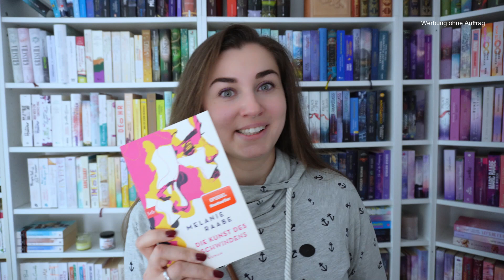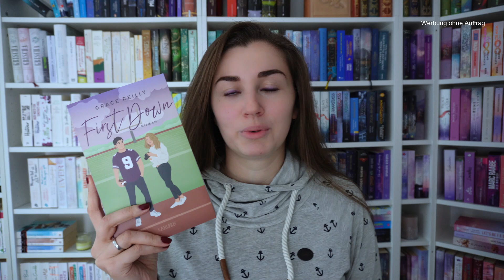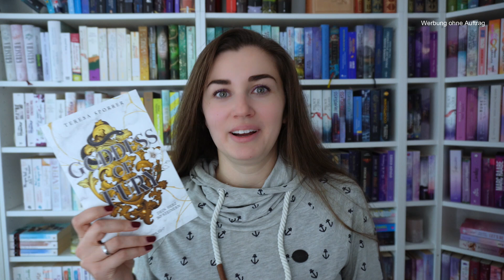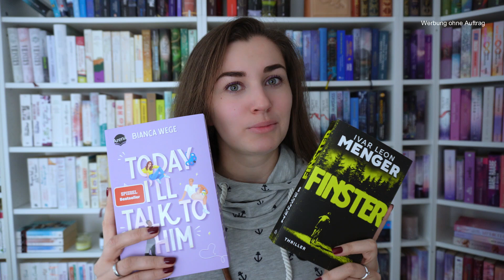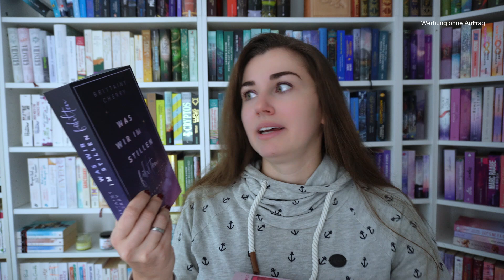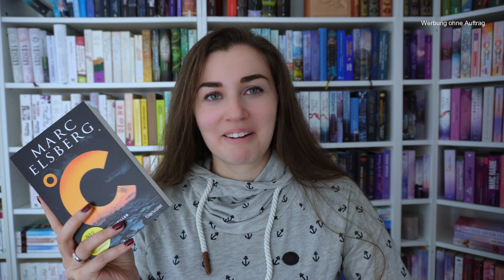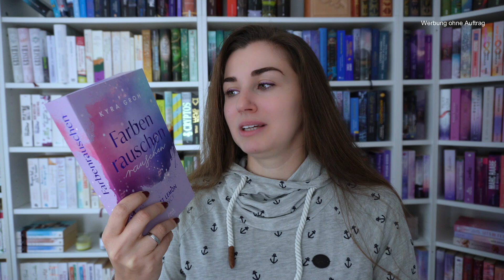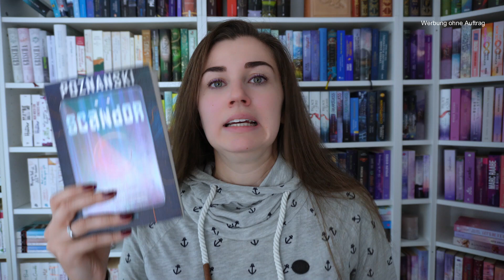Must-Read Bücher, die im September in meinem Regal eingezogen sind | Kielfeder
Kaum war ich wieder zurück in Deutschland, sind schon wieder so einige Bücher bei mir eingezogen... Wie gut, wenn man Geburtstag hat und die Wunschliste während der Abwesenheit einfach lang und länger geworden ist...